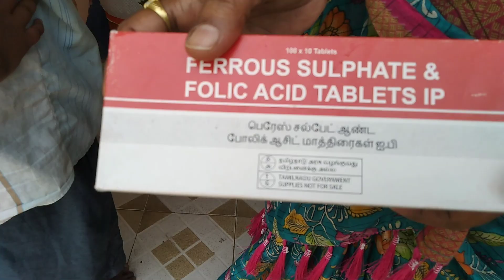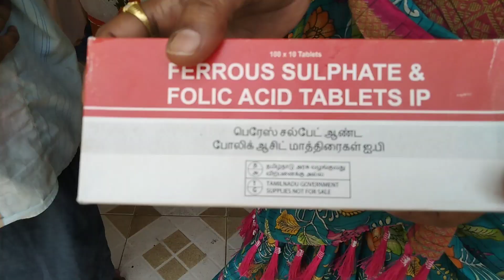Distributed Deworming Tablets at Thirali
The NSS Volunteers of Unit 65, Mannar Thirumalai Naicker College (Autonomous), Pasumalai, Madurai distributed Deworming Tablets (provided by the Government of Tamilnadu, India) to the the village people at Thirali on 18th March 2022

A Seven Day NSS Special Camp
SPECIAL CAMP @ Thirali and Achampatti

(12th March 2022 – 18th March 2022)

Theme: Healthy Youth for Healthy India

Madurai Kamaraj University, Madurai